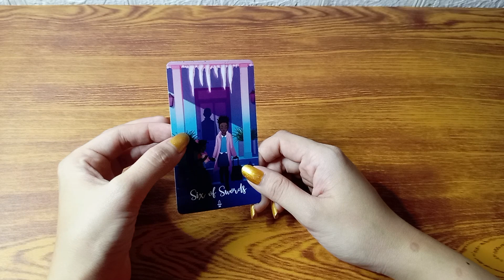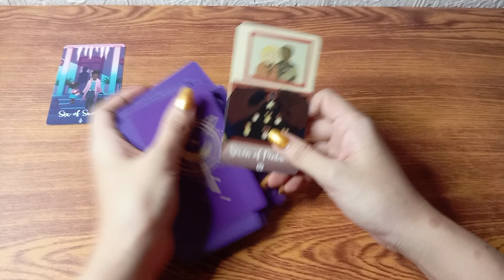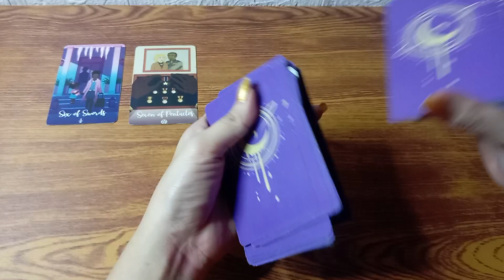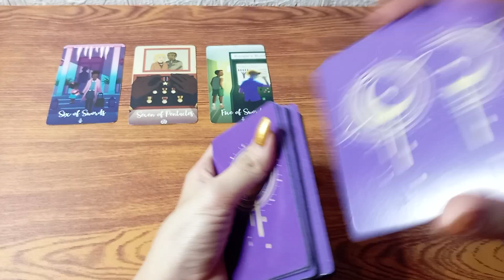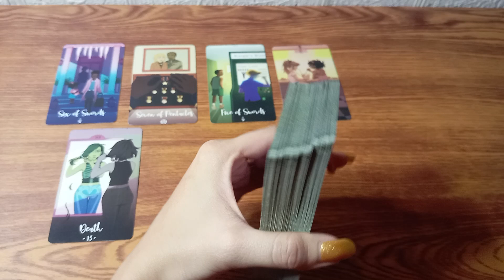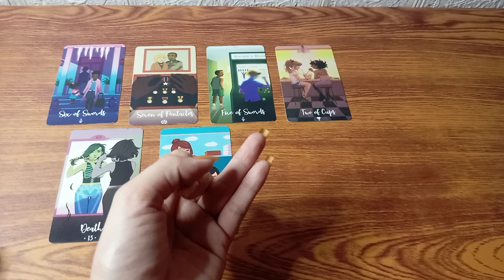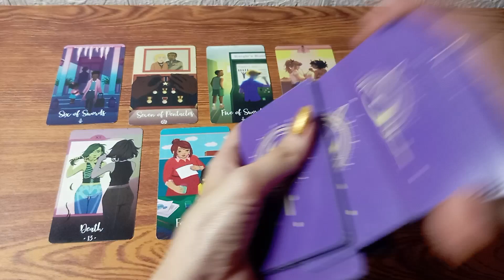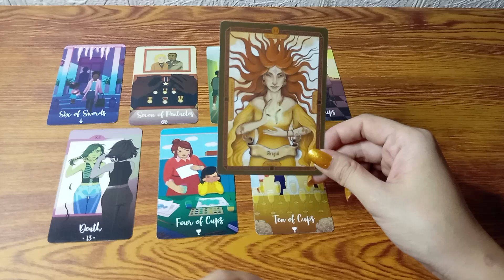♓PISCES KAPAG NAPANUOD MO 'TO MAS MABILIS MO NG MAAABOT ANG MGA PANGARAP MO!!! 💐